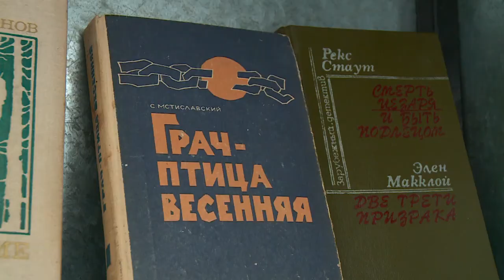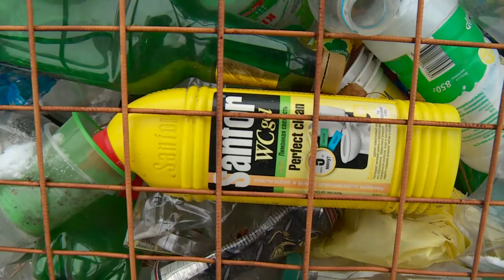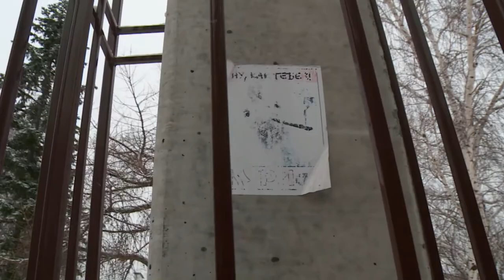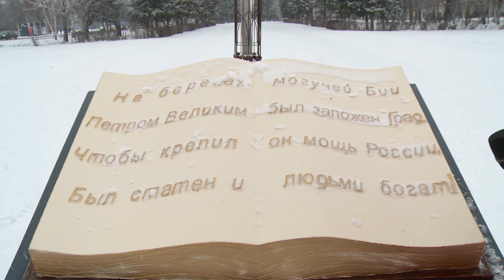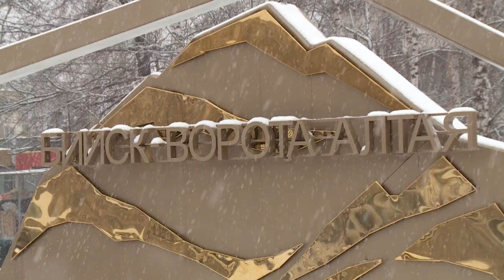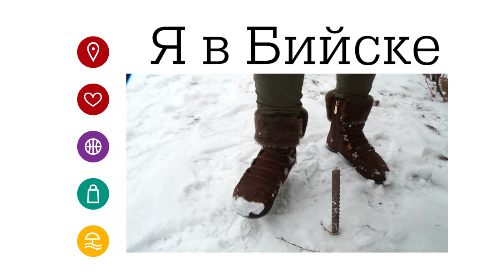"Я в Бийске" - прогулка по Петровскому бульвару (Бийское телевидение)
Петровский бульвар находится в самом "сердце" Бийска. Это одно из излюбленных мест для прогулок у горожан. Совсем недавно парк преобразился. На нём появились новые арт-объекты. Наш проводник по городу Евгения Ижутова решила пройтись по обновлённому бульвару. Она встретила спортсмена, музыканта и любителя чтения. Но самое главное - ей удалось "развернуть горы"!